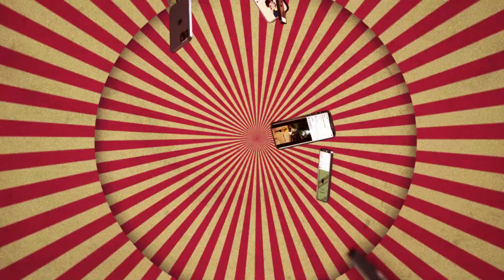Mob Tactics - 'Brockout'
From their RAM Records debut ‘Dreamworld / Convoy’ right through to their latest cut ‘Insomniak’ on the imprint, Mob Tactics are gearing up for their set at RAM’s thirtieth birthday celebrations at pivotal London club Printworks with a brand new EP. After a painful hiatus for fans, they come with not one but four brand new selections as part of their ‘Beyond the Circus’ package which will see a sequence of releases into the New Year. A huge arsenal of fresh sounds from the duo, exactly what their audience has been waiting for.

Marking the start of this series comes the rumbling percussive tones of ‘Murderball’. Up next, ‘Escape Room’ through a deceptive intro and pounding first breakdown cuts into second place. ‘Brockout’ with thickly laid out bass pedals sat longside the quaking antiqueness of the pair's drum sequencing continues the charge. Then pulling the final punch, ‘Blink’ catapults forward on its heavily crafted drum work, with a groove which sits snugly beneath each crunching segment.